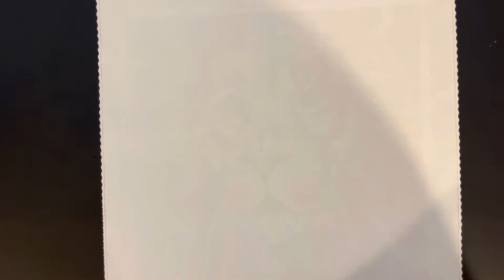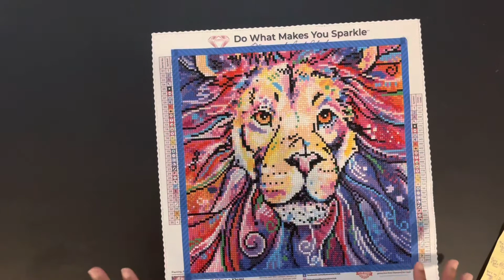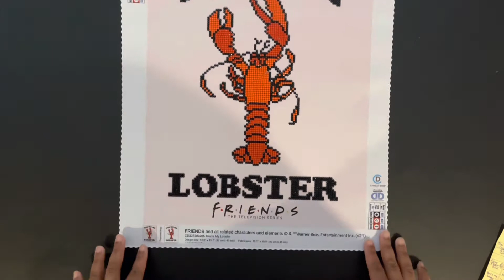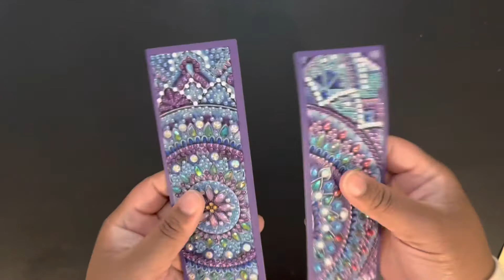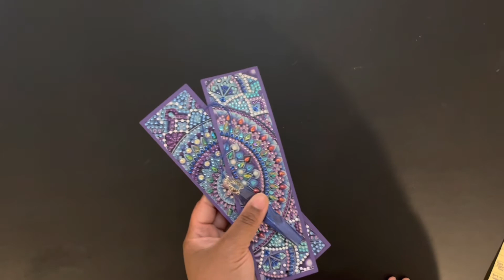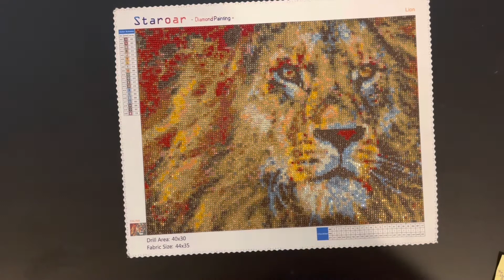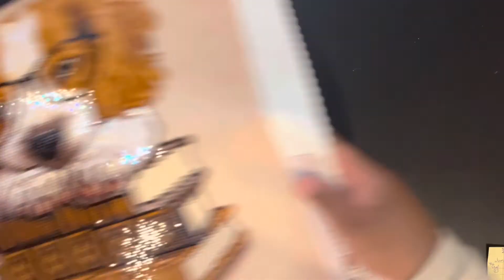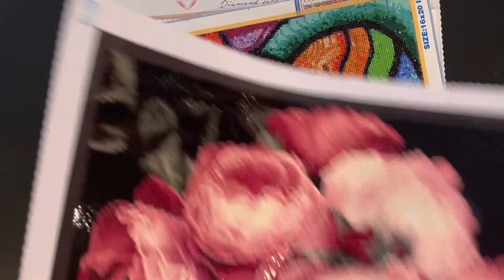Diamond Painting: A month in review, June & July 2022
Hello 🤗 Join me as I share the projects I completed in June and July 2022.

Poppy Flower Field:

Create Sunset: